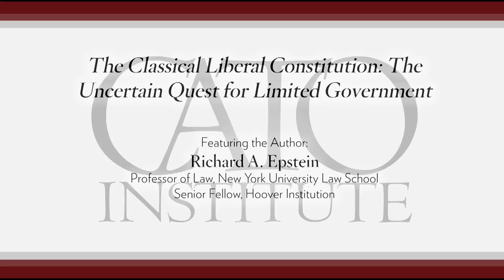"The Classical Liberal Constitution" (featuring the author, Richard Epstein)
Featuring the author Richard A. Epstein, Professor of Law, New York University Law School, Senior Fellow, Hoover Institution, Professor of Law Emeritus, and Senior Lecturer, University of Chicago Law School; with comments by Jess Bravin, Supreme Court Correspondent, the Wall Street Journal, moderated by Roger Pilon, Director, Center for Constitutional Studies, Cato Institute.

In his latest book, a wide-ranging tome covering vast areas of our law, Richard Epstein mounts a principled attack on modern Supreme Court jurisprudence and much of the legal scholarship that has grown up around it. The major disarray that infects every area of modern American life, he argues, from deficits and debt to health care, financial services, declining standards of living and more, could not have happened under the original constitutional structure, faithfully interpreted in light of changed circumstances. It arose from a profound progressive break with the classical liberal tradition that guided the drafting and interpretation of the Constitution.